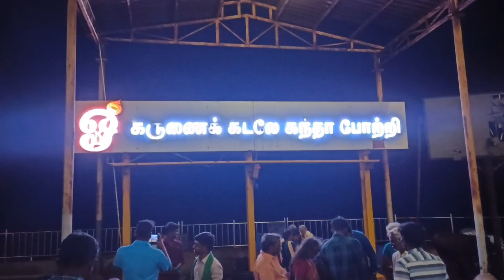கலை கட்டிய திருச்செந்தூர், தை பூச விழாவிற்கு முதல் நாள்🙏🏻